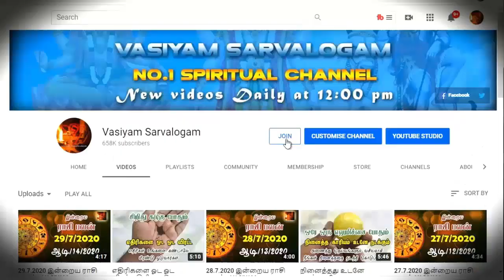சம்பளம் வாங்கியதும் இந்த பொருளை பர்சில் வைத்துப்பாருங்க உடனே மாற்றம் தெரியும் - spiritual secrets